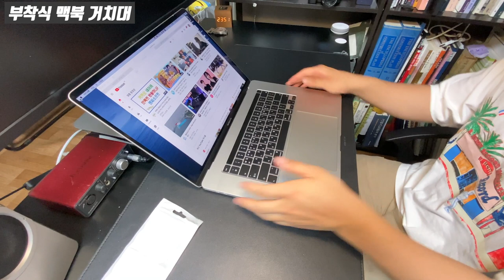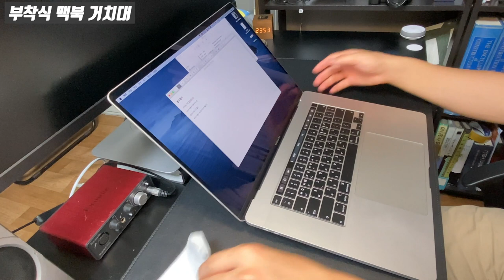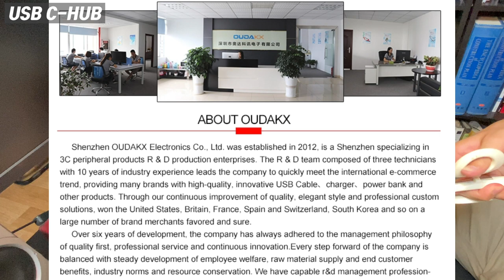맥북 필수 악세사리 3종 소개 - 타오바오 직구 (feat. 쉽겟)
아래 쉽겟 다운로드 링크입니다.

★이벤트 내용

쉽겟에서 영상을 본 구독자 분들을 위해무료배송 코드를 제공해주고 있습니다.

무료배송 이벤트 많이 이용해주세요~
※ 배송비는 무료이며, 개인 통관비 $3 달러는 별도결제

제품 번호

9 in 1 usb c- hub : 148617
부착식 맥북 거치대 : 147299
ugreen 맥북 파우치 16인치용  : 148618